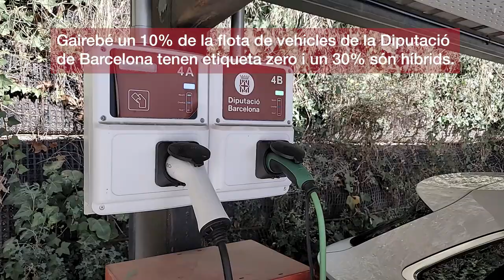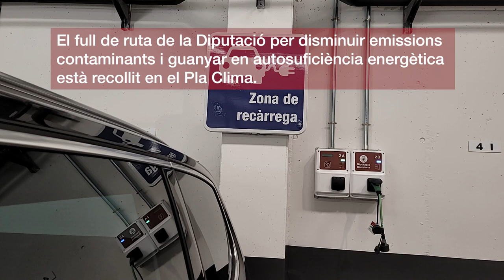Parc mòbil de la Diputació de Barcelona. Un exemple de mobilitat sostenible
Amb motiu de la Setmana Europea de la Mobilitat Sostenible, la DiputaciódeBarcelona explica les passes que està fent per arribar a la neutraliat climàtica el 2030, vint anys abans del que fixa Europa.

La Diputació es compromet que la flota de vehicles sigui 100% elèctrica d'aquí a vuit anys i també preveu la reducció de consum energètic en centres i equipaments corporatius.

El full de ruta per disminuir emissions contaminants i guanyar en autosuficiència energètica està recollit en el Pla Clima.